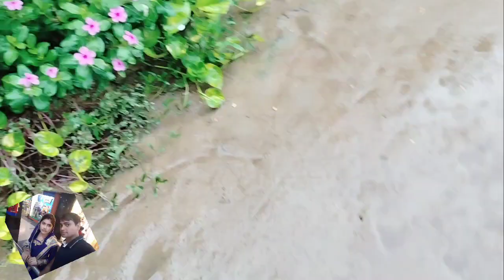सुबह 5:00 बजे उठते ही लग जाती हूं 🏡घर के काम में कटहल की सब्जी रेसिपीfull energy routine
daily vlog
daily vlogger
daily busy routine
village cooking
gaon
indian food
indian
village life
village routine
morning
morning motivation
morning routine